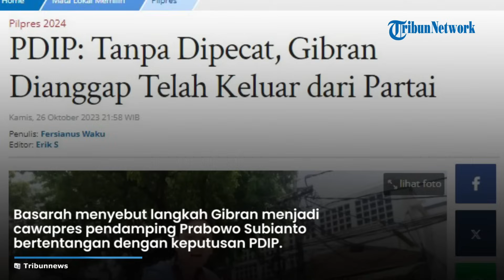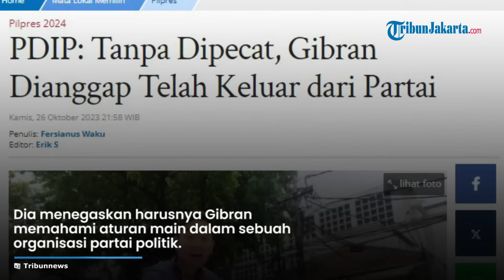GIBRAN DINILAI SALAHI ATURAN Main Parpol, PDIP: Tanpa Dipecat, Dianggap Sudah Keluar dari Partai!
Laporan Wartawan Tribunnews.com, Fersianus Waku

TRIBUN-VIDEO.COM - JAKARTA - Ketua DPP PDIP, Ahmad Basarah mengatakan sejatinya Wali Kota Solo, Gibran Rakabuming Raka telah keluar dari partai berlambang banteng moncong putih itu.

Basarah menyebut langkah Gibran menjadi calon wakil presiden (cawapres) pendamping Prabowo Subianto bertentangan dengan keputusan PDIP.

Sebab, dia menegaskan PDIP melalui Ketua Umum Megawati Soekarnoputri telah memutuskan mengusung pasangan Ganjar Pranowo dan Mahfud MD.

"Jadi tanpa harus diberhentikan secara resmi sebenarnya rakyat telah menganggap Mas Gibran keluar dari PDIP karena telah mengambil keputusan keluar dari dari garis politik partai yang resmi," kata Basarah di kawasan Senayan, Jakarta, Kamis (26/10/2023).

Basarah menyayangkan langkah Gibran menjadi cawapres Prabowo, namun saat yang bersamaan masih menjadi kader PDIP.